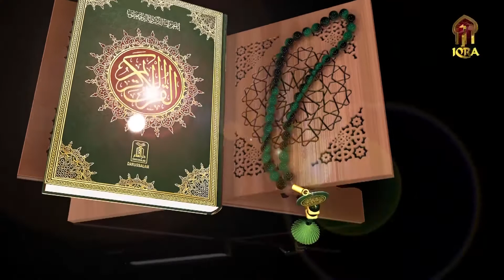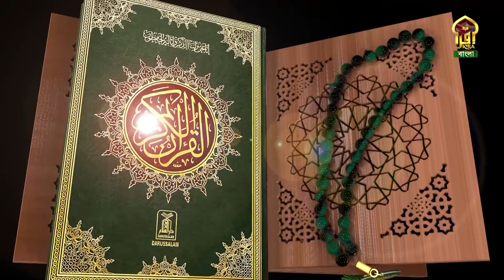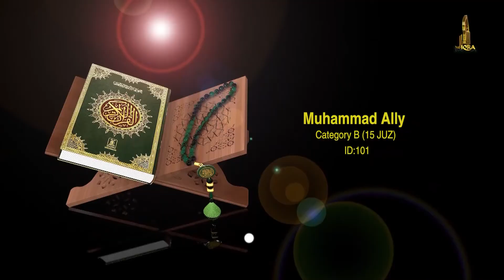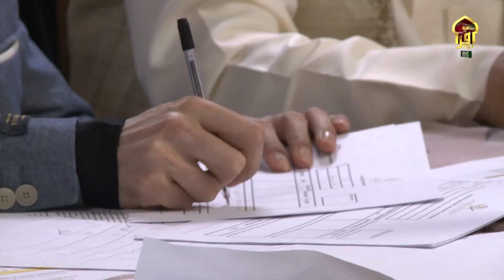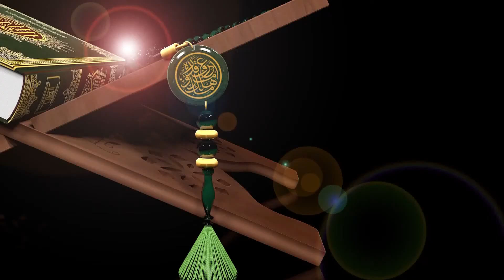Episode 3 | 3rd National Quran Memorisation & Recitation Competition 2019 | London UK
3rd National Quran Memorisation & Recitation Competition 2019
Saturday 14th December 2019
East London Mosque
London